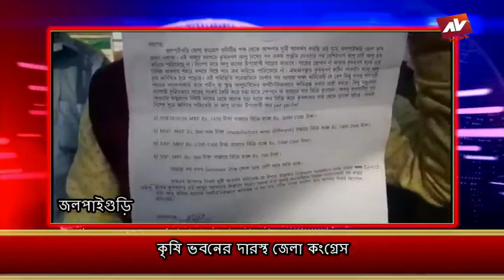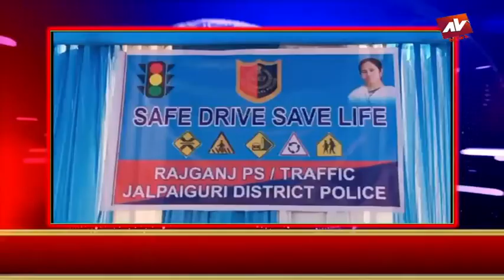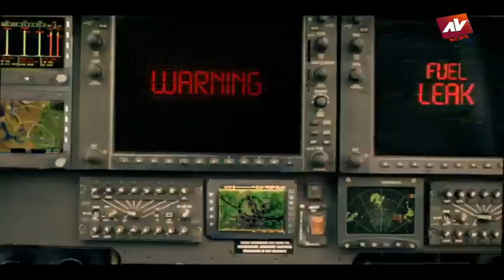JALPAIGURI AV NEWS 15 12 2021